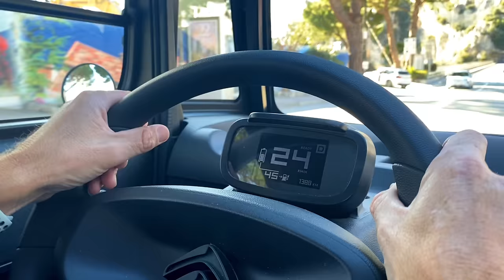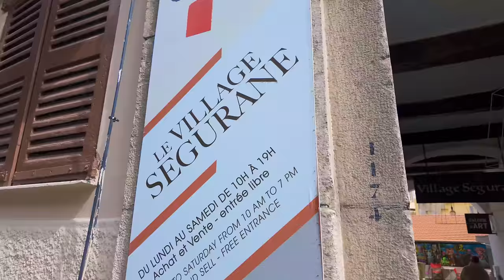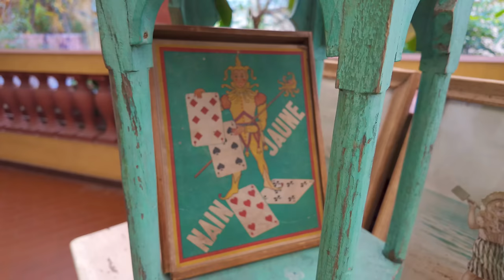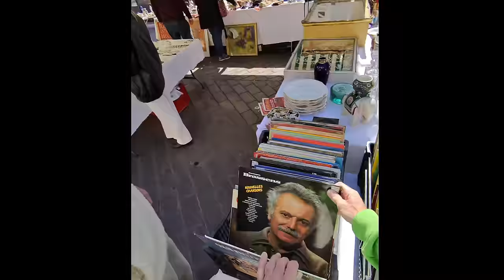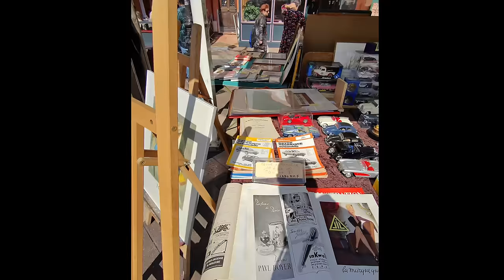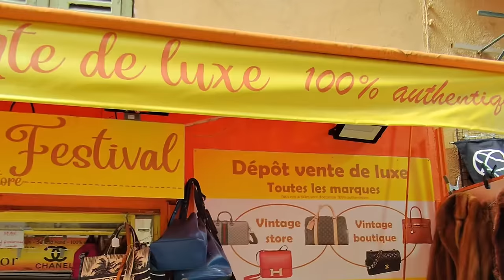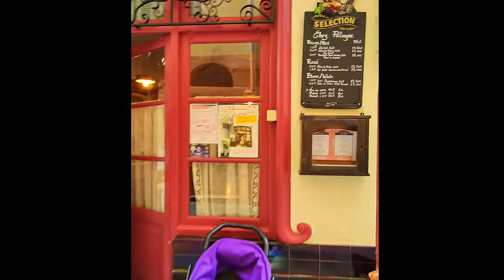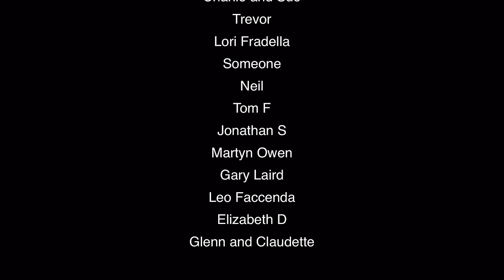NICE’S Famous FLEA MARKET: What’s Happened To It?!🇫🇷👜💰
Links to other Products reviewed on the channel:

1.  Woowind Tyre Pump
2.  Holts Emergency Puncture Repair Kit
3.  Topdon JS 2000 Jump Starter
4.  USB A Splitter
5.  Scotch 10KG Tape
7.  USB roof Light
8.  Handirack Roof Rack